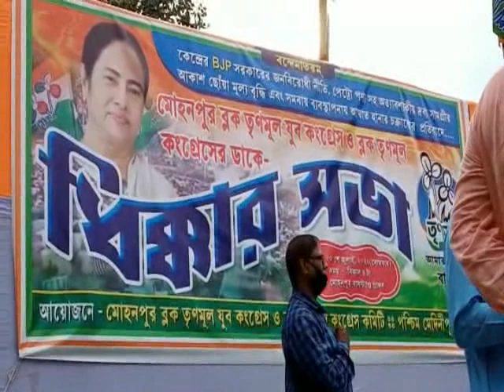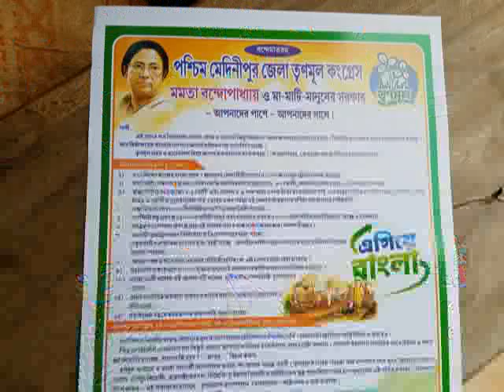MOHANPUR TMC AGITATION#20 07 20 20 P3 NEWS BANGLA#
কেন্দ্রের বিজেপি সরকারের জনবিরোধী নীতি, পেট্রো পণ‍্য সহ অত‍্যাবশ‍্যকীয় দ্রব্য সামগ্ৰীর আকাশ ছোঁয়া মূল্য বৃদ্ধি  প্রতি বাদে, মোহনপুর ব্লক তৃণমূল যুব কংগ্রেসে ও ব্লক তৃণমূল কংগ্রেসের ডাকে।
ধিক্কার সভা।উপস্থিত ছিলেন এম এল এ বিক্রম প্রধান । জেলা সভাপতি অজিত মাইতি।
মোহনপুর ব্লকের তৃণমূল কংগ্রেসের সভাপতি প্রদিপ পাত্র।